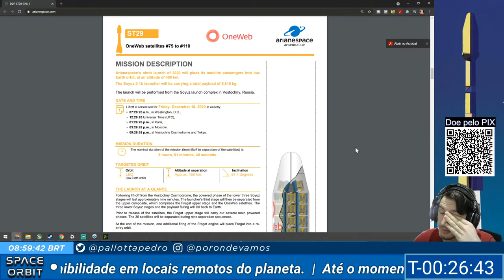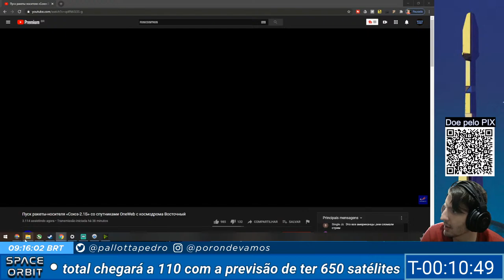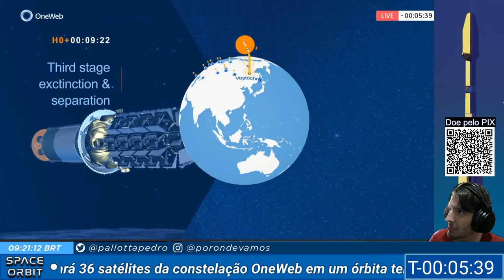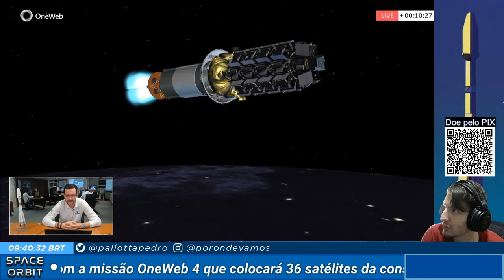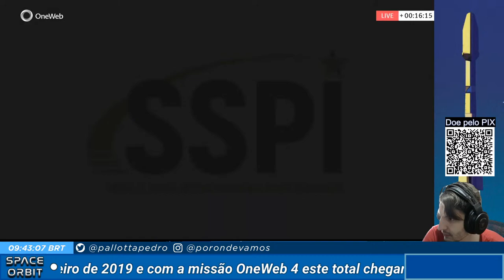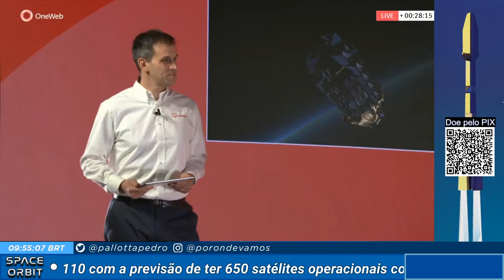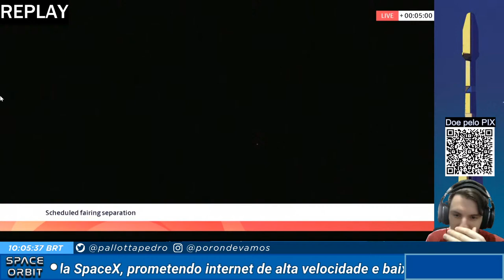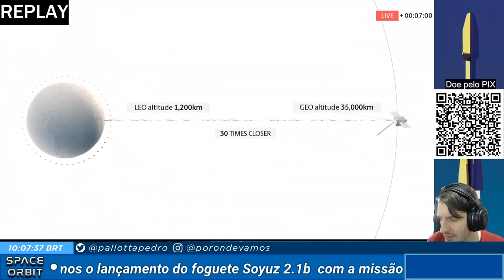LANÇAMENTO DO FOGUETE SOYUZ - ONEWEB 4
Hoje acompanharemos o lançamento do foguete Soyuz 2.1b  com a missão OneWeb 4 que colocará 36 satélites da constelação OneWeb em um órbita terrestre baixa a cerca de 450 km de altitude, em uma inclinação de 87,4 graus. O peso total da carga é de 5810 kg  O lançamento ocorre no Cosmódromo de Vostochny na Rússia.

A OneWeb é a principal futura concorrente do projeto Starlink da SpaceX, prometendo internet de alta velocidade e baixa latência com disponibilidade em locais remotos do planeta.

Até o momento já foram lançados 74 satélites desde fevereiro de 2019 e com a missão OneWeb 4 este total chegará a 110 com a previsão de ter 650 satélites operacionais com a constelação completa. O lançamento será realizado pela Arianespace utilizando um foguete Soyuz através da parceria internacional entre França e Rússia.

O Soyuz 2.1b possui 46,2 m de altura, 10,3 metros de diâmetro e 308 toneladas de massa no lançamento. O foguete contém 3 estágios sendo um deles considerado com os 4 boosters laterais. Os boosters , primeiro e segundo estágios são movidos a querosene e óxigênio líquido, enquanto o estágio Fregat é movido a Tetróxido de Dinitrogênio (N204) e Dimetil-hidrazina assimétrica (UDMH). Apesar de já existir há décadas, o primeiro voo da parceria com a Arianespace foi realizado em 21 de outubro de 2011.